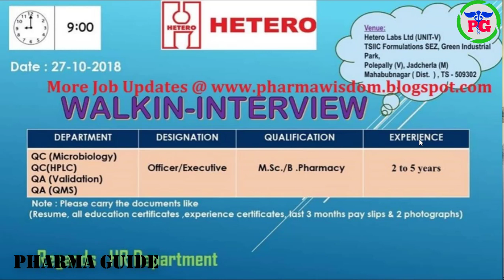PHARMA NEWS #228 Hetero Pharma Patashala MSN SMS Pharma Jobs For Freshers &Experience | Pharma Guide